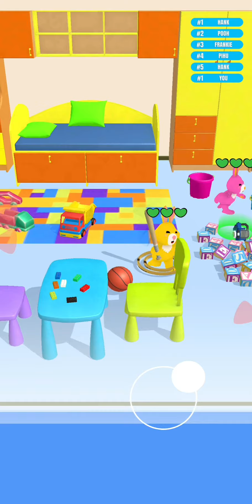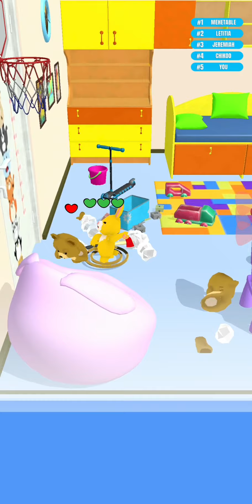🐼 Toys Fight! Bears and Rabbits 🐰 GAMEPLAY Levels 1-16 (Android)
Toys Fight! Bears and Rabbits Gameplay Walkthrough Levels 1-16 (Android)

Toys Fight! Bears and Rabbits
by Ararat Games

I post daily gameplay and walkthrough videos of the top new best free to play Android and iOS games.

Download Toys Fight! Bears and Rabbits on Android

Challenge yourself and try to defeat everyone. Become the strongest of the toys. Unlock new characters and try new weapons. Enemy toys will try to stop you, but you will have to fight to become the best warrior here.